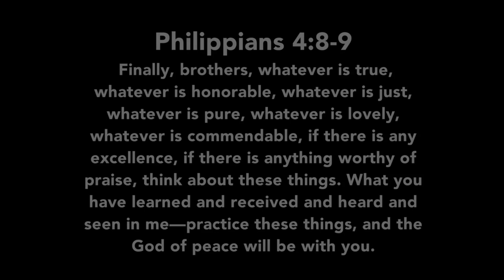Kelly Chakra - Let's Paint A Picture Of His Love (Original Song)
An Original Christian Worship Song. Written by Jordan Hinkle-Moore and Kelly Chakra. All glory to God, Jesus The King of Kings.